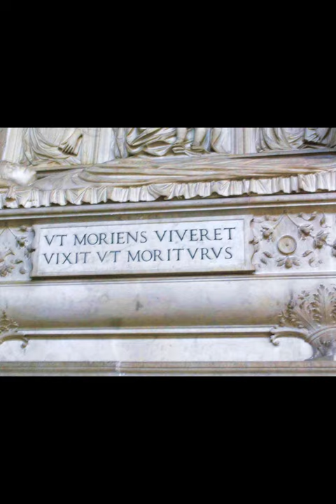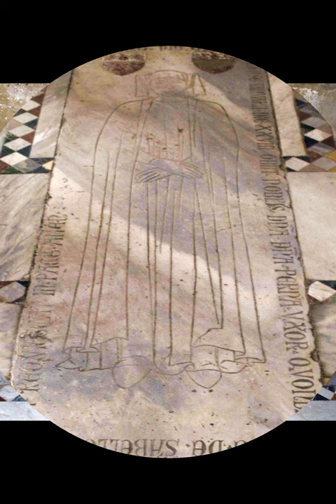chiesa di Santa Sabina